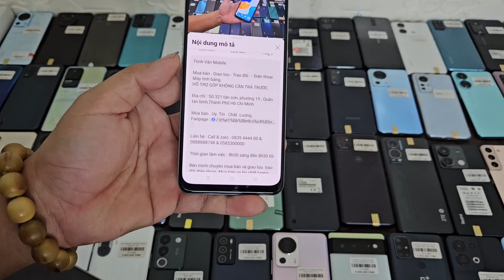27/6/2024 s22 ultra, S23 ultra, S10 plus, K40G 2t9, realme 11, realme 10, Honor x9b,S22p,S22. Mi 11p